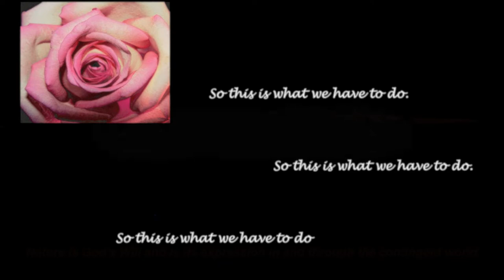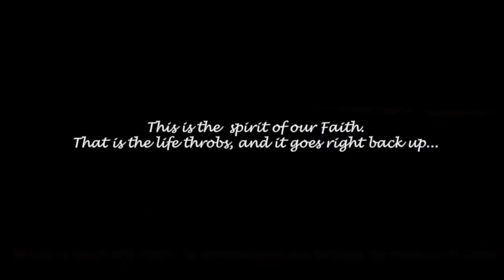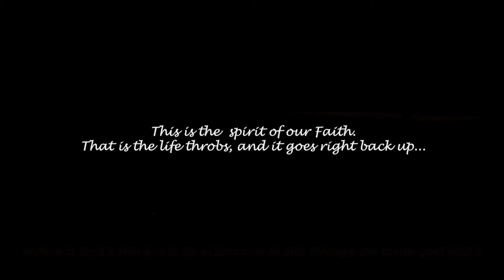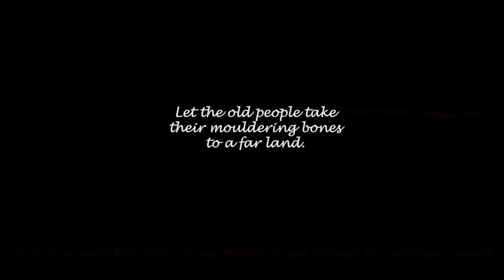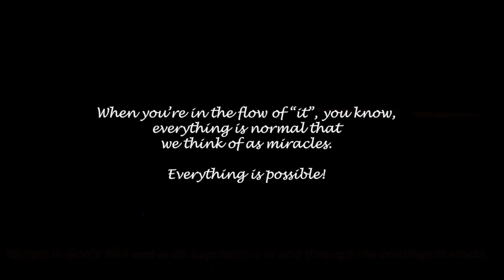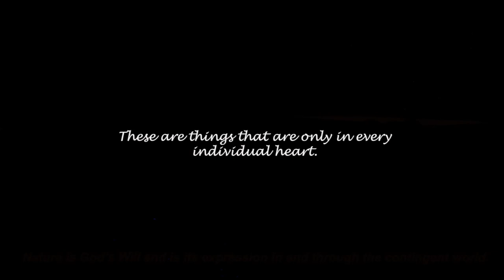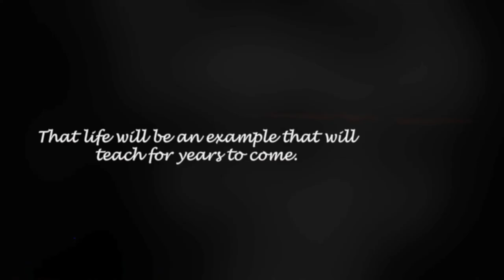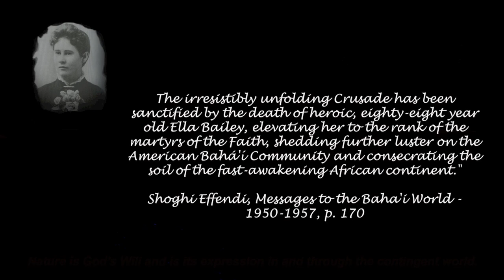I Adjure Them - The Ella Bailey Story - 1080p.mov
Hand of the Cause of God William Sears talks about the life and sacrifices of Ella Bailey.